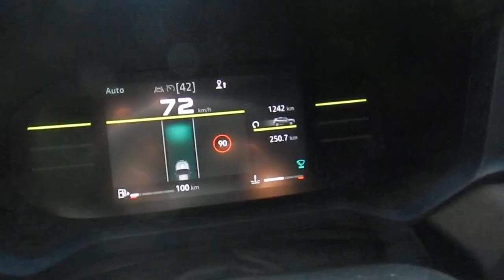Dacia DUSTER 4x4